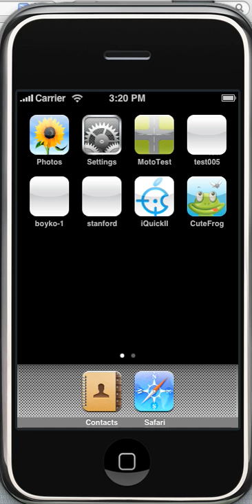iBalloons iPhone App preview